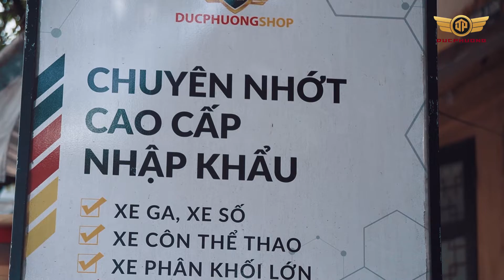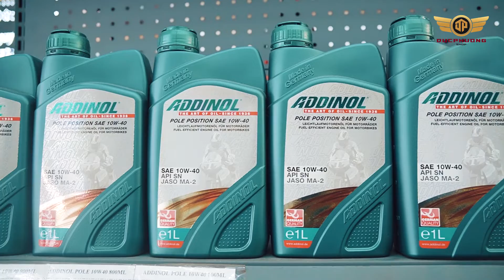Đức Phương Shop - phân phối dầu nhớt cao cấp Đức hàng đầu Hải Phòng - Golden Media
Golden Media sẽ giúp các doanh nghiệp, cá nhân truyền tải thông điệp đến người tiêu dùng một cách nhanh nhất, tối ưu nhất và chuyên nghiệp nhất. Thúc đẩy và phát triển mọi ý tưởng sáng tạo lên tầm cao mới, giúp bạn tạo dựng phong cách, định hình xu hướng, nâng cao giá trị cốt lõi của bản thân.
🔰 Golden Media đem đến cho bạn những gì?
- Digital Marketing ( tiếp thị trực tuyến)
- Social Media Marketing ( công cụ tìm kiếm trên các trang mạng xã hội)
- Event ( tổ chức sự kiện)
- Public Relation - PR ( quan hệ công chúng)
- Agency ( cung cấp dịch vụ về marketing)
🙋‍♀️🙋‍♀️  HÃY ĐẾN VỚI Golden Media NGAY BẠN NHÉ!!! ❤️
Golden Media
🌎 𝐅𝐀𝐍𝐏𝐀𝐆𝐄: m.me/goldenmedia.vn
🏠 𝐀𝐃𝐃: Tầng 3 số 474 đường Võ Nguyên Giáp, Khu đô thị ven sông Lạch Tray (Waterfront City), P.Vĩnh Niệm, Q.Lê chân, TP. Hải Phòng.Phòng.